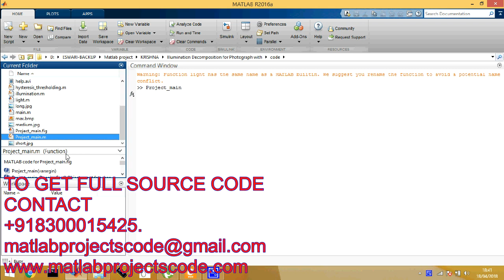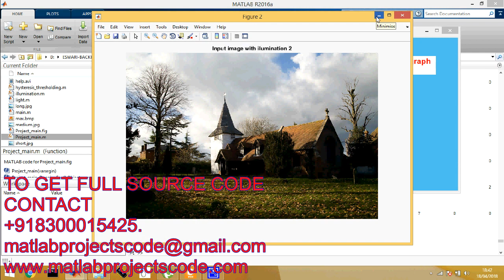Matlab projects for Illumination Decomposition for Photograph with multiple light sources